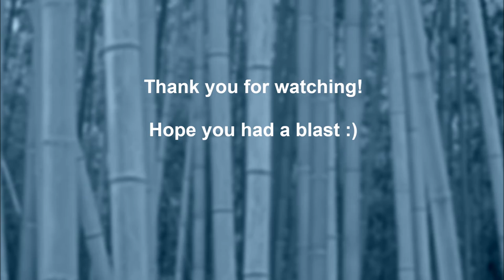League of Legends Legend of The Poro Bomber with Ziggs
Boom boom Poro boom! GG!